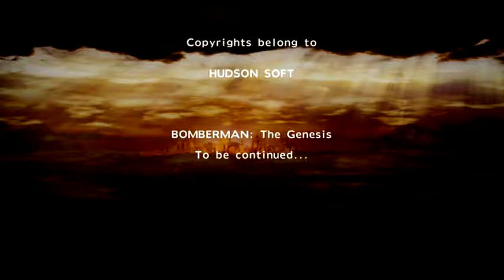(34:35.85 - standard) Bomberman:act zero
standard lapsed run with bullshit along the way -- Watch live